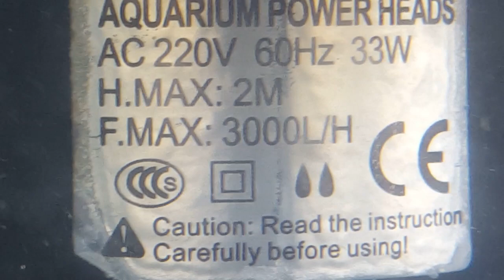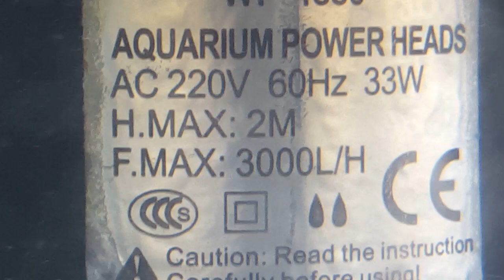PART 2: Upgraded Overflow 3in1 (Without Drilling Holes)